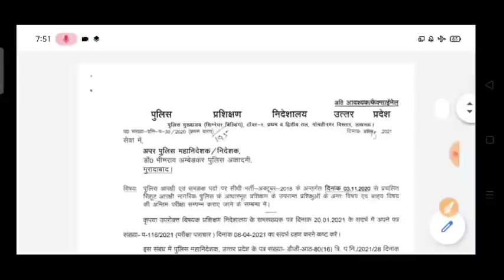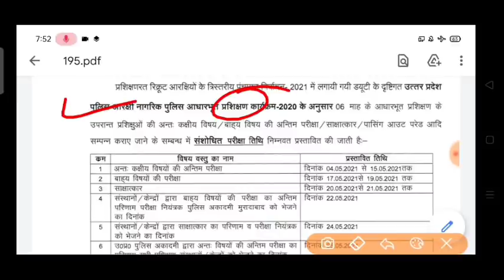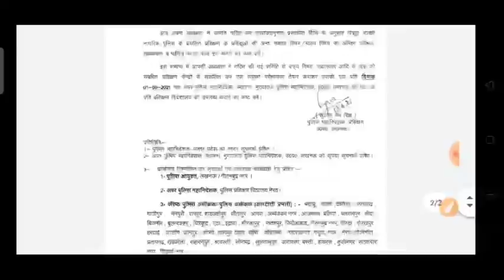UPP Big Good news 🎉🎉 17360 2nd batch || 14k POP date jaari | official notice jari 🎉🎉 JTC List 🎉 jald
Big good news 🎉🎉
Jtc jald April mein🎉🎉✌️✌️